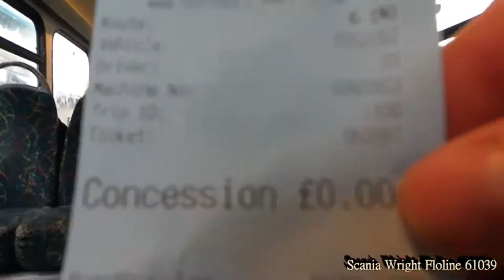Hornsby Travel Dennis Dart Wright Cadet (YG52 CGZ)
Read Description Tells you About the bus... This was Filmed on Tuesday 12th April 2016 Hope you like and subscribe Anyone publishing, Reusing or Copying this video will be Reported to Youtube

Operator: Hornsby Travel

Depot Based: Scunthorpe

Gearbox: Allison

Engine Chassis: Dennis Dart

Bus Bodywork: Wright Cadet

Registration Plate: (YG52 CGZ)

Route Service: 4